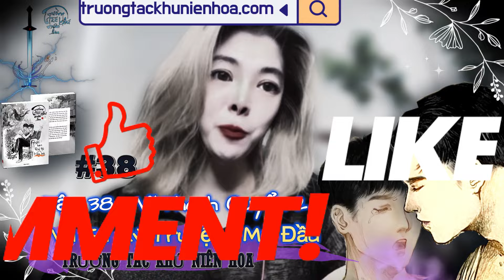Tập 38 I VĨ THANH Quyển 2 I Mở đầu Vu Sư Kỳ Truyện I Trường Tác Khứ Niên Hoa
"Đời người như ấm trà bán túy.
Bán say, bán tỉnh, bán phù sinh..."

"Mấy chục năm trôi qua như chớp mắt. Sau sự ra đi của Đoàn Giai Huệ, Đoàn Cẩn kiên quyết chấm dứt quan hệ với nhà lớn họ Đoàn. Đoàn Quân Thụy mang theo Đoàn Văn cùng cả gia tộc họ Đoàn rời về Hương Cảng. Đoàn Văn bị giam lỏng cả đời trong tổ điện, mỗi ngày đều phải chịu vu thuật trục xuất sức ảnh hưởng của Lục gia ra khỏi tâm trí. Đến khi trong mắt có lại ánh sáng, Đoàn Văn đã là một lão già suy yếu nằm liệt trên giường. Ông run rẩy nắm tay con trai trưởng, người tuy không quá xuất sắc nhưng lại đạt được mong muốn cả đời của Đoàn Văn - nắm giữ vị trí gia chủ Đoàn gia.
 - Tìm… tìm… bá bá của ngươi… đại ca… Đoàn Cẩn… Khục khục… À, ta đã lẫn rồi. Huynh ấy làm sao còn sống được… Tìm… mau tìm… hậu nhân của Đoàn Cẩn… Khục khục…"

"Trong khi Đoàn Cẩn và Lê Cảnh cố gắng xây dựng tổ ấm cho hai đứa con nhỏ của mình, họ không hề hay biết rằng bóng ma của quá khứ vẫn luôn theo dõi từng bước đi của họ. Lê Cảnh, với sự nhạy cảm và hiểu biết mà cậu học được từ thánh nữ Thường Hy, đã cảm nhận được những dấu hiệu kỳ lạ trong ngôi nhà, cảm giác như có ai đó đang thầm lặng quan sát họ. Nhưng tình yêu của Đoàn Cẩn dành cho cậu như một ngọn linh đăng, luôn thắp sáng niềm hy vọng những lúc cảm giác hiểm nguy đang rình rập.
Trong bóng tối mờ ảo của mảnh vườn nhỏ, Hoa Vãn Đình đứng đó, hay nói đúng hơn là bay lơ lửng nơi góc vườn, nhìn vào căn phòng ấm áp qua khung cửa sổ có cái chuông gió đang rung động kia. Linh hồn ả với hình dáng áo quần rũ rượi, để lộ sợi dây treo cổ sần sùi lòng thòng bên người như một lời nguyền chờ đợi ả lún sâu."

Tác giả: Hạc Hiên
MC: Dao Dao
Tổng biên tập: Thu Hà
Họa sỹ: Danny Phan
Nội dung: Ban Biên Tập Trường Tác Khứ Niên Hoa
Dàn Dựng & Hậu Kỳ Video/Audio : Tổ Kỹ Thuật Trường Tác Khứ Niên Hoa

► Donate cho Ban Biên Tập Trường Tác Khứ Niên Hoa tại Ví Momo   : 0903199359